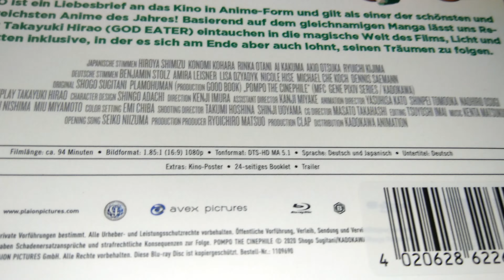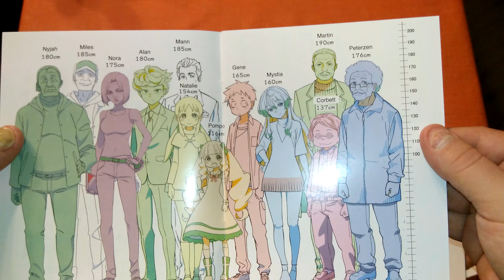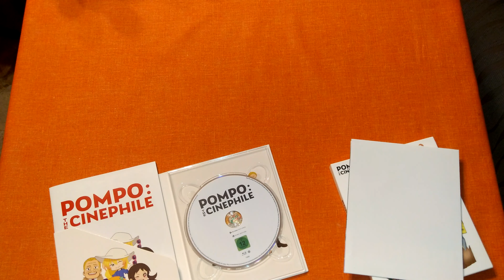Unboxing Pompo the Cinéphile + Booklet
Ein Film über Filme?